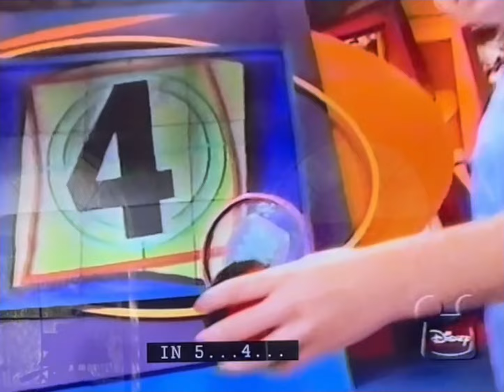7-24-24 DISNEY GAME SHOW “OFF THE WALL” SHOT AT DISNEYLAND AND IN HOLLYWOOD,CA IN THE 90’s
This episode has a big blue guy in a Velcro suit, and big haired host in an orange shirt wearing too much makeup again. Watch me as the kids do great, and I fail at trying to be funny.